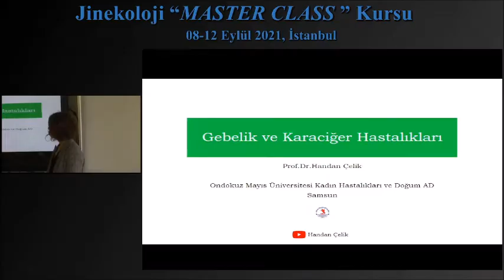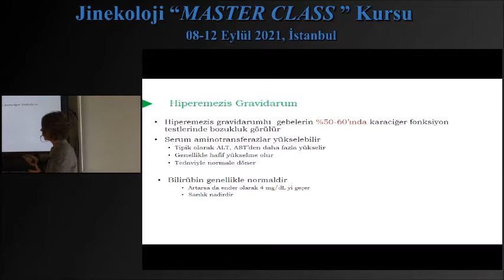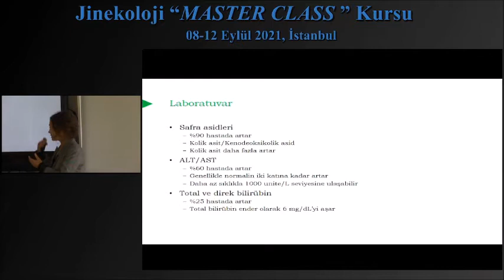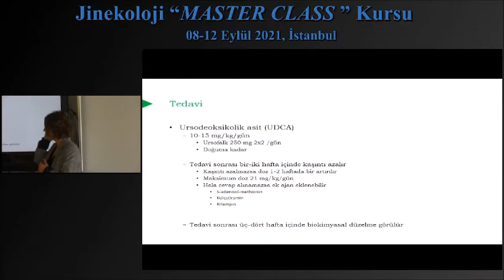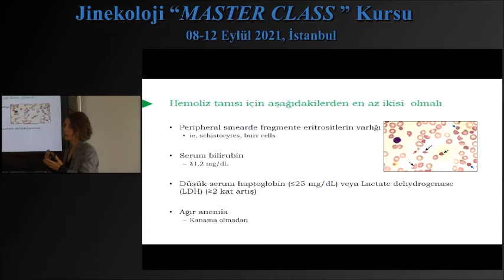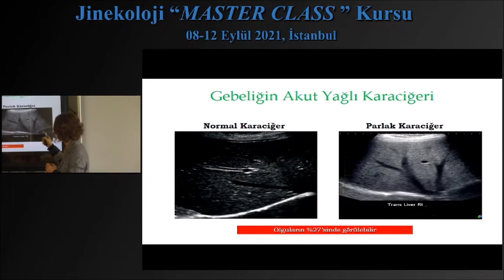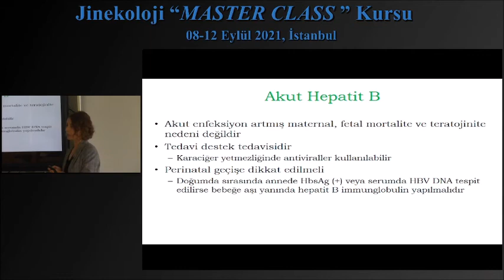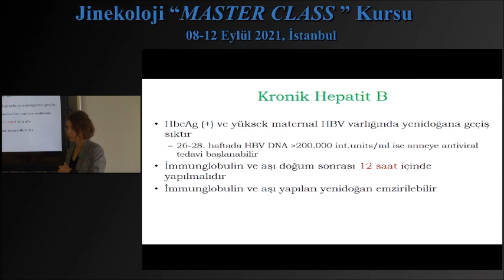Gebelikte Karaciğer Hastalıkları / Prof.Dr. Handan Çelik